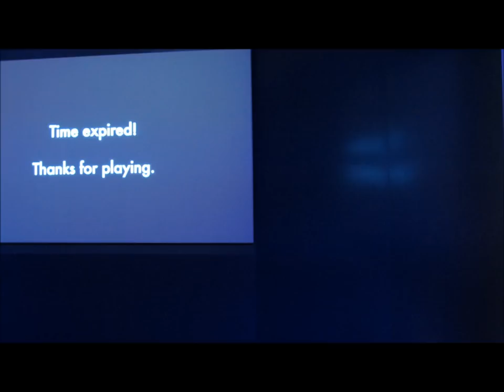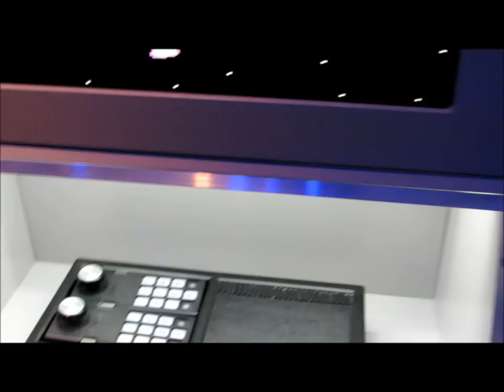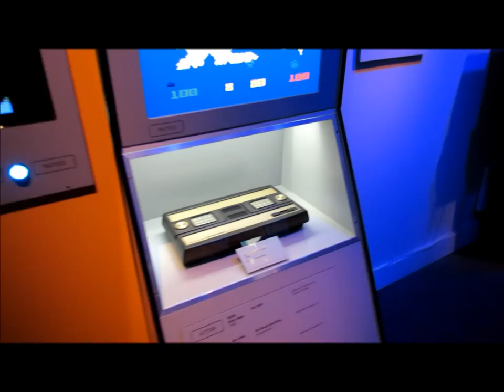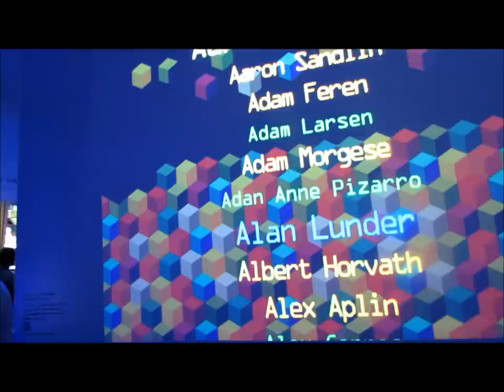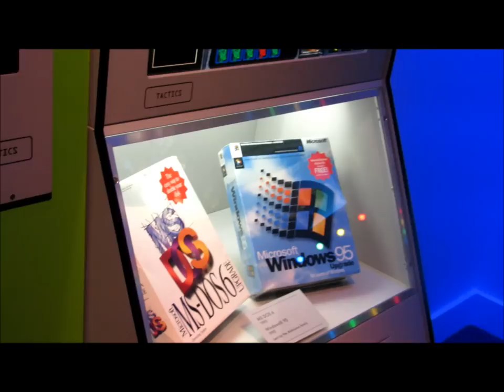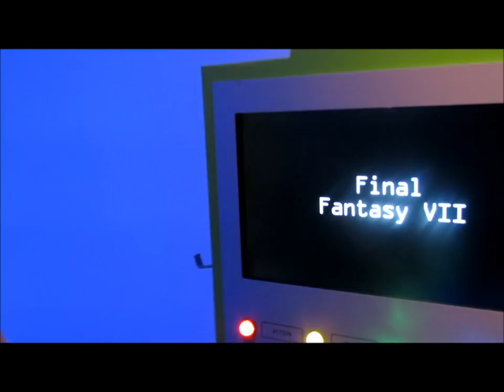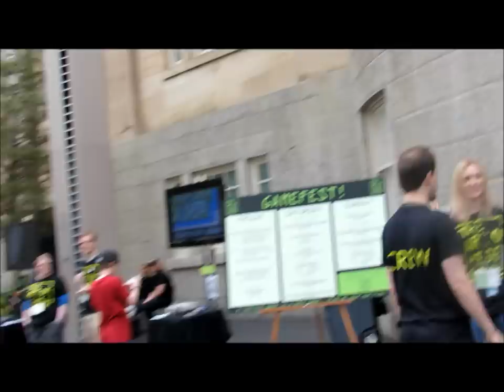Game Fest: Art of Gaming Exhibit - Vlog 2/4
So I attended the Game Fest opening weekend events Friday night and Saturday at the Art of Video Gaming exhibit at the Smithsonian Museum of American Art.

Throughout these vlogs I will detail the exhibit itself, as well as show how my friends and I derped around in cosplay and had a bunch of fun :) Enjoy!